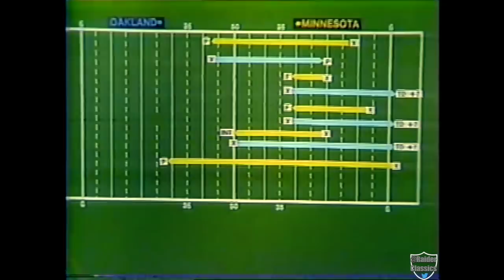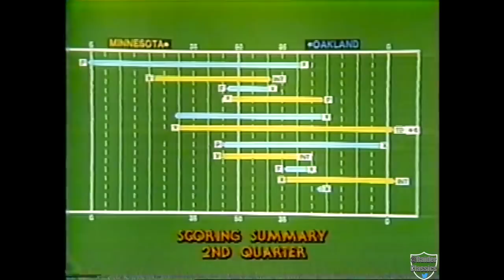1978 - WK 16 - MIN @ OAK "JOHN MADDEN'S FINAL GAME" [FULL GAME]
Kenny Stabler and the Raiders host Fran Tarkenton and the Vikings as they need a win over the Raiders to make the playoffs. But the Raiders plan to play spoiler as they were eliminated from playoff contention for just the 2nd time in the 70s and it is also John Madden's final game as the Raiders head coach.